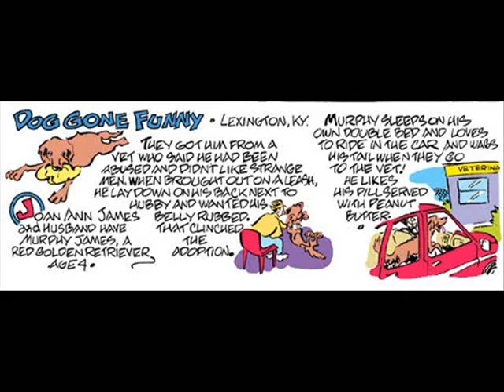Marmaduke, a Retrospective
Lets have a look back at 55 years (385 in Dog Years) of Marmaduke and just how crappy his comics are!